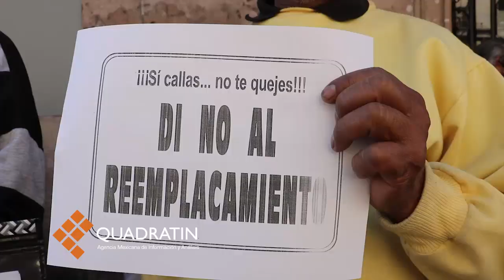Manifestantes contra el reemplacamiento; arribaron al Congreso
MORELIA, Mich., 6 de enero de 2016.- De nueva cuenta ciudadanos salieron a manifestarse en contra del reemplacamiento que se aprobó en Michoacán junto con otros incrementos para aplicarse este año.